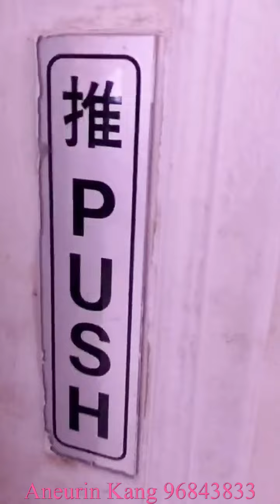Shophouse Office at 791A & 791B North Bridge Road